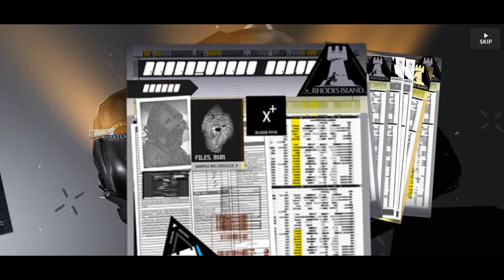【Arknights】 Saileach Gacha!! - Saileach on The Hill Banner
Saileach ... really like her thigh-- i mean her design

Saileach Showcase : (soon)

Timestamps
00:00 - Opening
00:10 - Gacha
04:11 - Results
04:46 - Fin